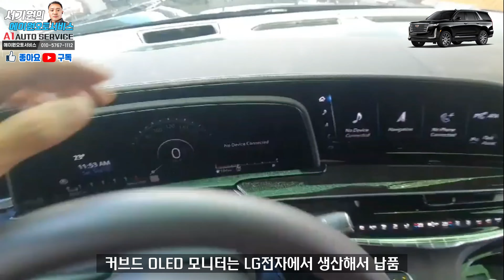[에이원오토서비스] CADILLAC ESCALADE 캐딜락 에스컬레이드 롱바디 판금도색 수리 과정 EP321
[에이원오토서비스] CADILLAC ESCALADE  캐딜락 에스컬레이드 롱바디 판금도색 수리과정 EP321

■부산광역시 동래구 충렬대로 93
구.부산광역시 동래구 온천동 1428-31
■견적문의
■수리현황
■업무시간
평일 08:00~19:00
토요일 08:00~15:00
■카톡 견적문의